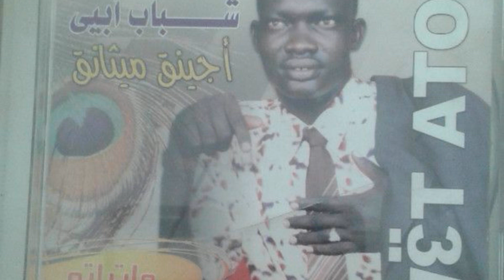AJIING MITHIANG : Yen Diech Apier Wut Mareng Awet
Abyei Music